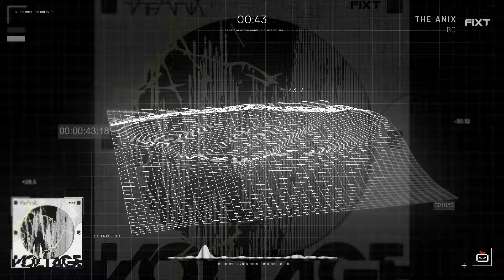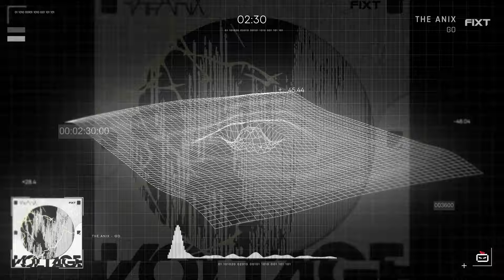The Anix - GO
The Anix has announced his upcoming album VOLTAGE, releasing on November 22, is now available for pre-order from FiXT.
VOLTAGE channels the darker side of modern life, blending alternative and electronic rock into a brooding, atmospheric soundscape. The album explores themes of isolation and introspection, with tracks that feel like drifting through an empty city at night. Gritty guitars and haunting synths weave together to create a melancholic, yet immersive, experience.

Follow The Anix!

Follow FiXT!

Lyrics:
I think it’s coming on its own
In this silence, not alone
(On your own you start to burn)

I stay awake
Won’t play your game
I’m watching you
All the time, don’t let go

Been up all night
Can’t win this fight
Eyes locked on you
All the time, don’t you go

Voices haunt you in the void
(Lost in shadows, no way home)
Past regrets, left destroyed

(Think it’s coming on its own)